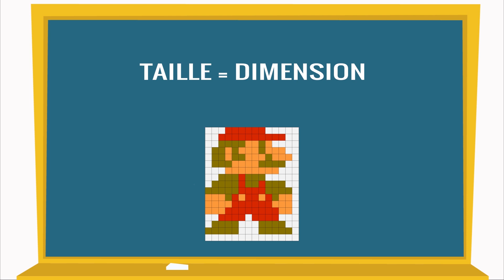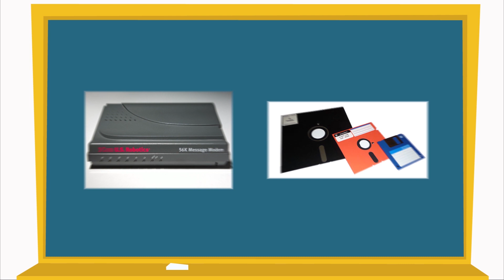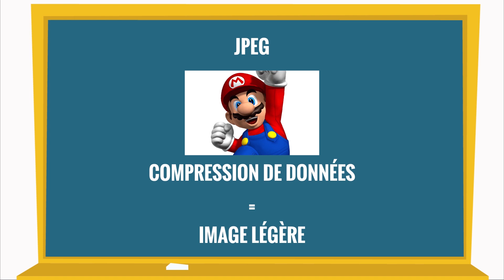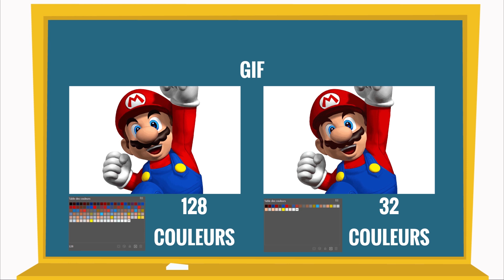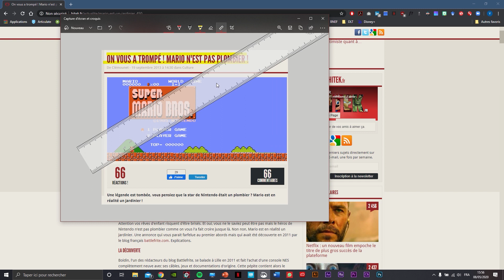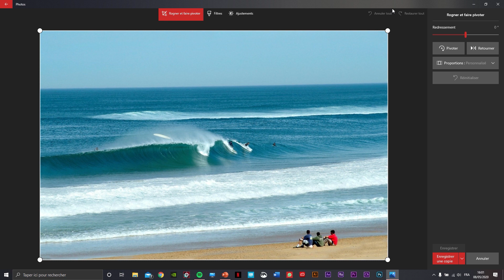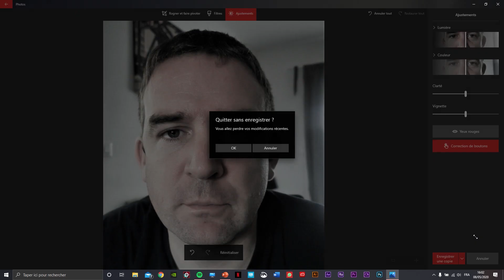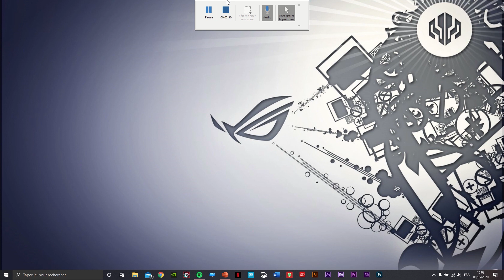taille, poids et format d'images